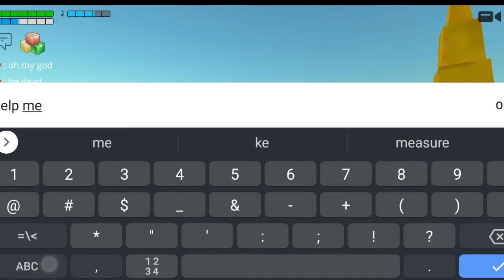Baby chick killed a man by mistake 🥺😭😭|| will he go to jail? || must watch